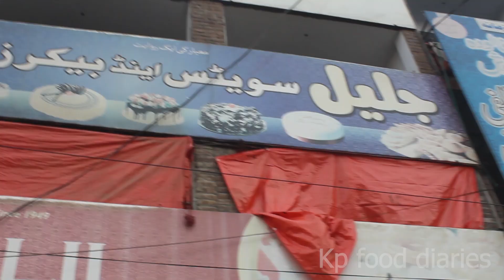Gajar Ka Halwa | Gajrela | Carrot Halwa | Simple & Delicious Halwa | Mardan Street Food | KP food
Location = Name: Haji Rehmat Gul, Jalil Sweet and Bakers, Shaheen Bazar Main Mardan City, KPK, Pakistan.
اگر کوئی ہمیں تجاویز ، رہنمائی دینا چاہتا ہے تو ہم آپ سب کوسراہیں گے۔ شکریہ

Keep updates us , we will waiting for your comments and suggestions.
thanks
Note : All content on this channel is subject to copyrights and use of this content on any media platform is an infringement.